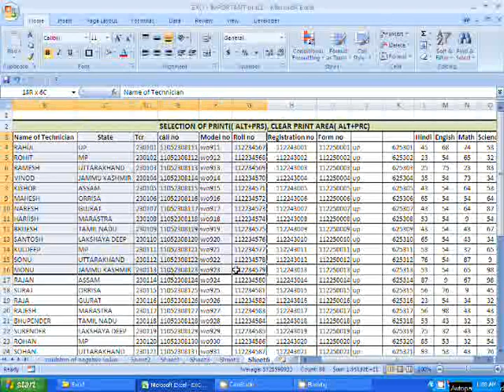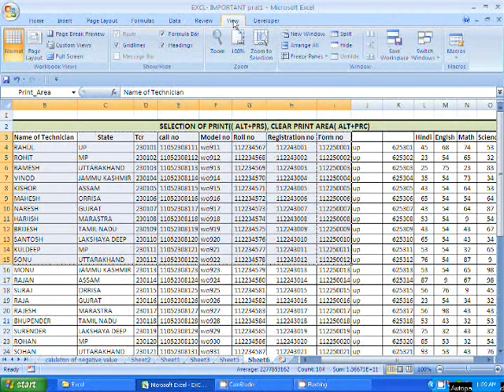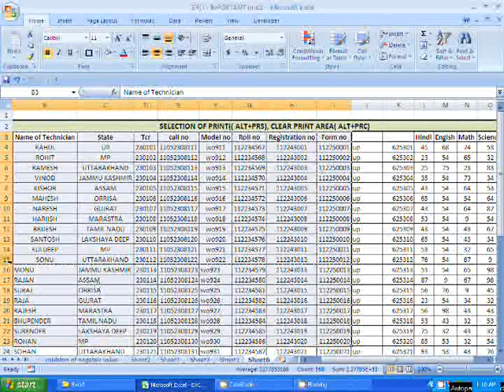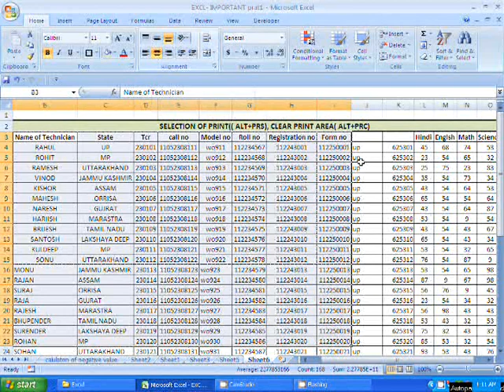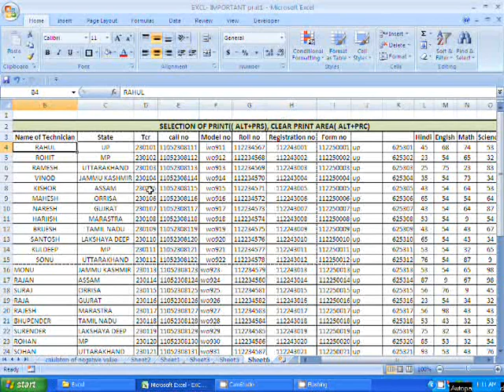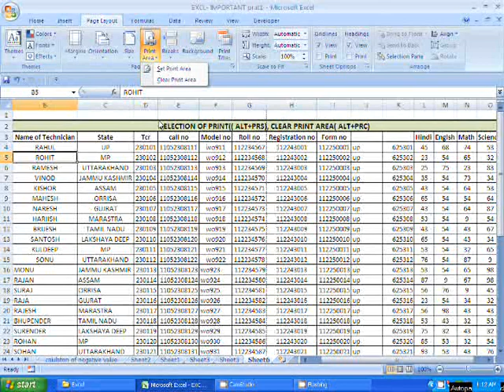EXCEL - SELECT PRINT AREA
HI